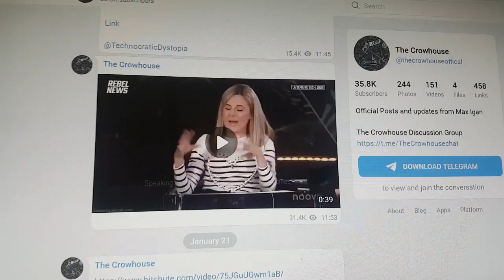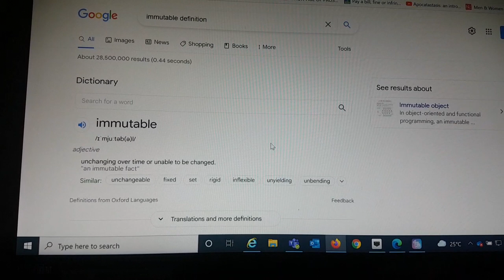LEGAL EXPERTS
smokes marijuana and is also on ICE. thin ice. mostly snorting baking powders and thinks he's cool.

now you now robbo

Scott Mossiron REACTS.

ALL Disqualified.  have no legal basis in law. have no standing.